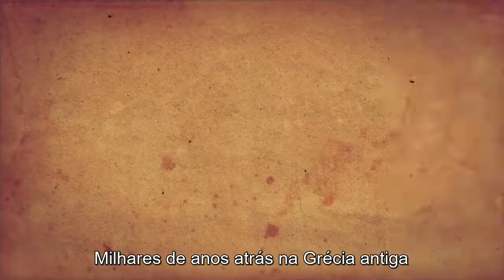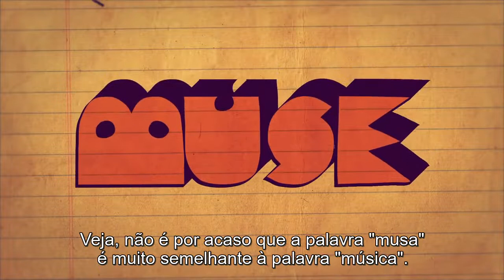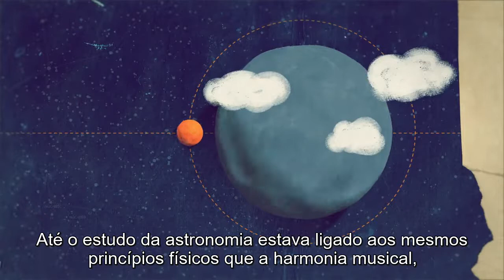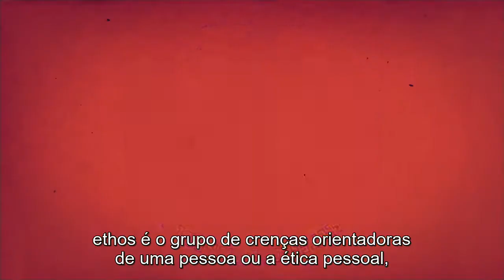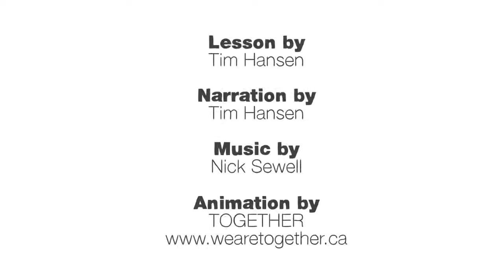Greek Music and Philosophy legendado